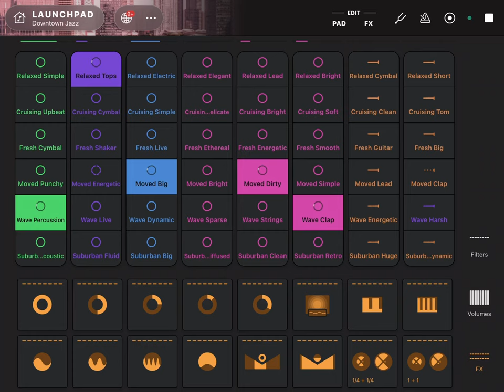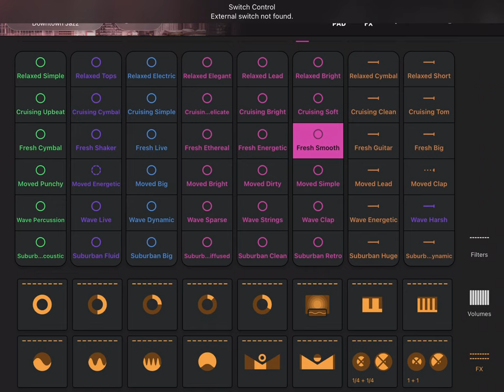1 hour of jazzy AI music and beats